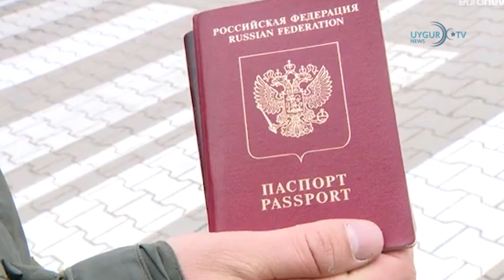20/09/2022 Blinken Azerbaycan ve Ermenistan dışişleri bakanlarıyla görüştü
Uygurlar Maruz  Kalan Soykırım ve Var Olma Mücadelesi Konferansı düzenlendi
17-18 Eylül tarihlerinde İstanbul'da Green Park  Otel'de gerçekleştirilen konferansa dünyanın her yerinde faaliyet gösteren kuruluşların yetkilileri, akademisyenler, Türkiye'deki siyasi parti temsilcileri katıldı. Toplantının ana gündem maddesi Çin'in Doğu Türkistan'da işlediği soykırım suçlarıydı ve konuşmacılar buna karşı yapılması gereken çalışmaları tartıştı.

Biden'ın Tayvan açıklamasına Çin'den tepki
Pekin yönetimi, ABD Başkanı Joe Biden'ın bir televizyon programında, Çin'in saldırması halinde ABD askerlerinin, Tayvan'ı savunacağına dair sözleri nedeniyle Washington'ı protesto etti. Çin Dışişleri Bakanlığı Sözcüsü Mao Ning, Pekin'de düzenlediği günlük basın toplantısında yaptığı açıklamada, Biden'ın adını anmadan, beyanlar nedeniyle Washington'ı diplomatik kanallardan protesto ettiklerini bildirdi.

Kırgızistan ile Tacikistan arasında protokol imzalandı
Kırgızistan Milli Güvenlik Devlet Komitesi Başkanı Kamçıbek Taşiyev ile Tacikistan Milli Güvenlik Devlet Komitesi Başkanı Saymumin Yatimov'un Tacikistan'da görüşme yaptığı bildirildi. Görüşmede, 16 Eylül'de saat 16.00'da ilan edilen ateşkesin ardından askeri güçlerin geri çekilmesi ve durumun istikrara kavuşturulması için protokol imzalandığı belirtildi. Çatışmada her iki tarafta da 100 civarında kişi yaşamını yitirmişti.

Baltık ülkeleri ve Polonya, Rus vatandaşlarına Schengen vizesi vermeyecek
Estonya, Letonya, Litvanya ve Polonya, ortak kararla Rus vatandaşlarına Schengen vizesi vermeyecek.  AB, geçen hafta Rusya ile vize kolaylığı anlaşmasını 12 Eylül'den itibaren askıya alma konusunda uzlaşıya varmıştı. Ardından 4 ülke, yaptıkları ortak açıklamada, Rus vatandaşlarına vize vermeyi tümüyle durduracaklarını duyurdu.

Blinken Azerbaycan ve Ermenistan dışişleri bakanlarıyla görüştü
Azerbaycan ve Ermenistan Dışişleri Bakanları ile New York'ta üçlü toplantı yapan ABD Dışişleri Bakanı Antony Blinken, iki ülke arasındaki çatışmaların durdurulması gerektiğine vurgu yaptı ve iki bakanı eylül sonuna kadar tekrar bir araya gelmeye teşvik etti.